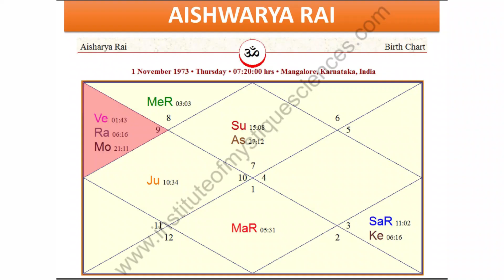वास्तु में राहू – शुक्र योग कैसे देखें ? Extra Marital Affair | Bedroom Vastu | Learn Vastushastra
- Extra Marital Affairs
- Sexual Desires
- Rahu-Shukra Yog
- Bedroom Vastu
- Vastu Remedies
- Bedroom Vastu Remedies

Upcoming Online Course on Zoom
Prashna (Horary) Vaastu
प्रश्न वास्तु
(किसी द्वारा प्रश्न पूछने पर मकान और ज़मीन-ज़ायदाद आदि का फलकथन)
23rd to 31st Oct 2021
4 to 6 PM
Fee: 3000 INR
Contact Sri Ashwini Kumar Bansal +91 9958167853 for enrolment

भारत की नई संसद भवन के वास्तु विश्लेषण पर अन्य ज्ञानवर्धक वीडियो

नयी संसद भवन भारतीय प्रजातंत्र के मंदिर का वास्तु अनुसार दिशा निर्धारण | Vastu Analysis Part 5

Vastu Analysis of New Parliament House of India- 4 | दो आकारों का सामंजस्य, वराह आकार का प्रभाव | AK

सैन्यशक्ति की प्रतिष्ठा, विजय और व्यवस्था के आकार |Vastu Analysis of New Parliament House of India 3

Vastu Analysis of New Hexagonal Parliament House of India -2 |  भारत की नई षट्कोणीय संसद का वास्तु-2

Vastu Analysis of New Triangular Parliament House of India -1 |भारत की नई त्रिकोणीय संसद का वास्तु-1

Sri Ashwini Kumar Bansal creates Unique and Informative Videos on Mystic Subjects like..
Astrology
Palmistry
Vastu Shastra
Tarot Card Reading
Numerology
Ayurveda

Watch our previous Informative Video

1. Vãstu: The Art & Science of Living, Sterling Publishers (P) Ltd., New Delhi, 2003.

2.वास्तु जीने की कला और विज्ञान (हिन्दी), एल्फ़ा पब्लिकेशन दिल्ली, 2014.

3. Corporate Vãstu Applied Indian Architecture for Righteous Earning, Sterling Publishers (P) Ltd., New Delhi, 2018.